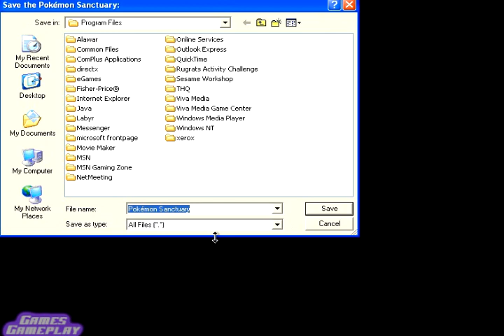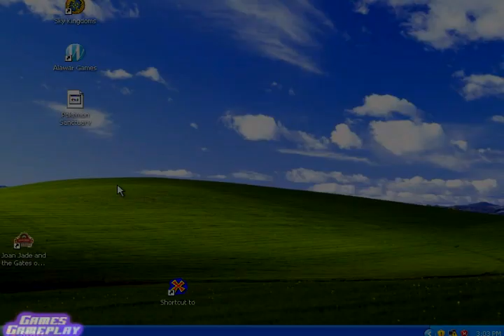Pokemon Games : Learn Math and Trivia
Learn math and trivia in this rare pokemon PC game,  Pokerom: Gotta Learn Them All!